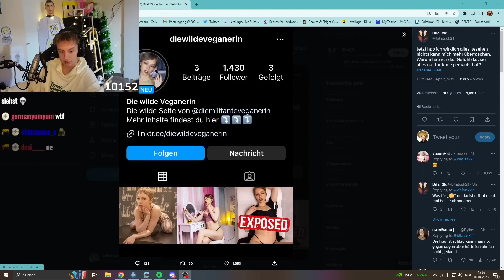Er kommt nicht drauf klar dass Die Militante Veganerin ONLYFANS macht!